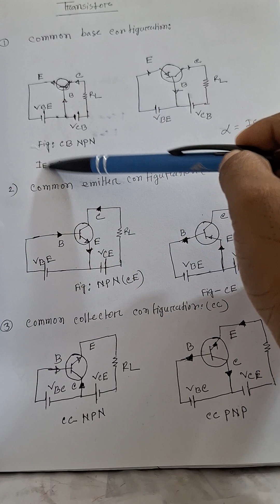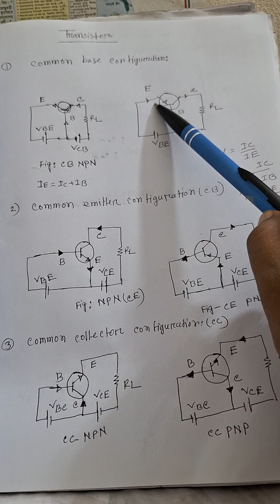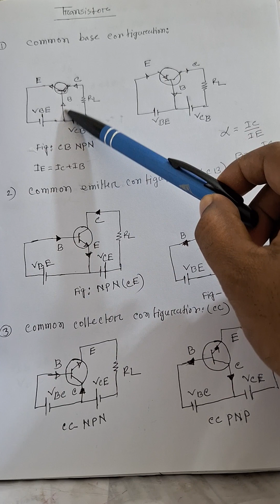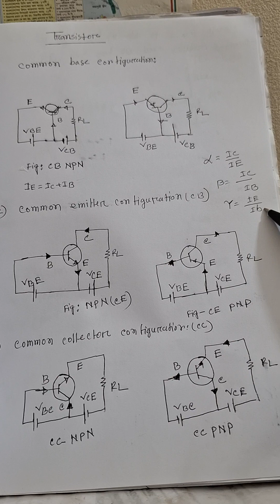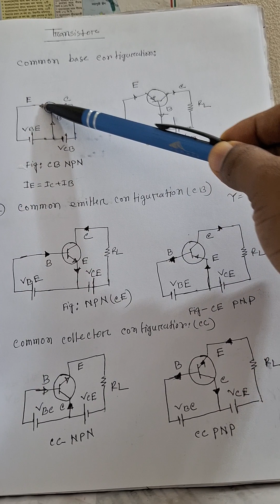Transistor Mathematics Solution [Lesson -01]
Transistor Mathematics Solution.Definition: The transistor is a semiconductor device that transfers a weak signal from a low-resistance circuit to a high resistance circuit. The words trans mean transfer property and history mean resistance property offered to the junctions. In other words, it is a switching device that regulates and amplifies the electrical signal like voltage or current.

The transistor consists of two PN diodes connected back to back. It has three terminals namely the emitter, base, and collector. The base is the middle section which is made up of thin layers. The right part of the diode is called the emitter diode and the left part is called the collector-base diode. These names are given as per the common terminal of the transistor. The emitter-based junction of the transistor is connected to forward biased and the collector-base junction is connected in reverse bias which offers a high resistance.